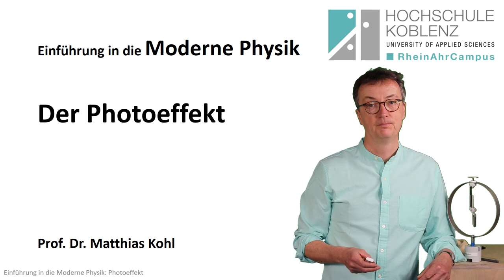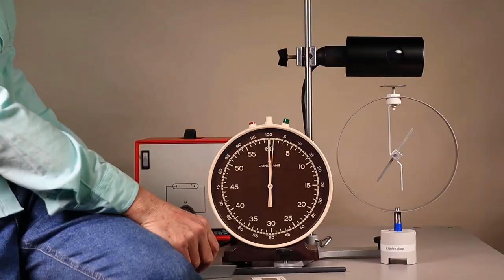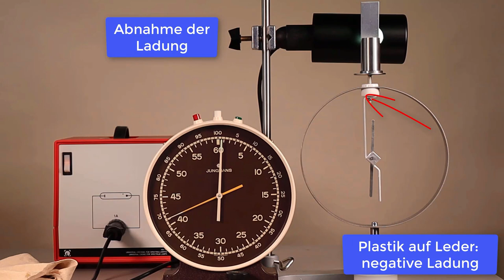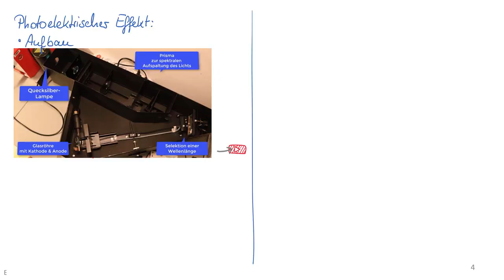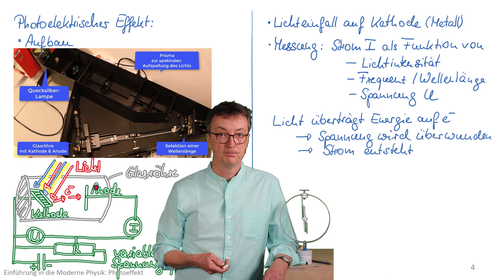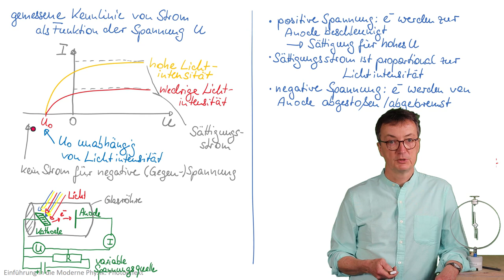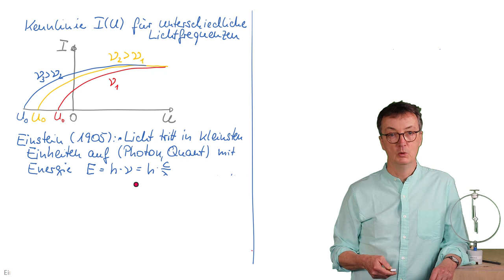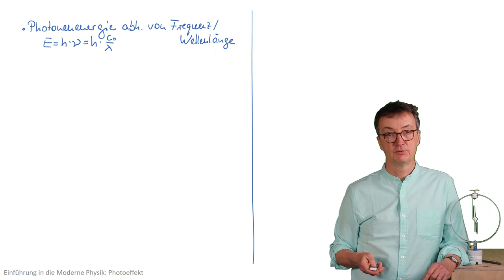Moderne Physik Vorlesung, Kapitel 3: Der Photoeffekt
Physik Vorlesung: Einführung in die Moderne Physik
... einloggen, dann Hochschule Koblenz, Mathematik